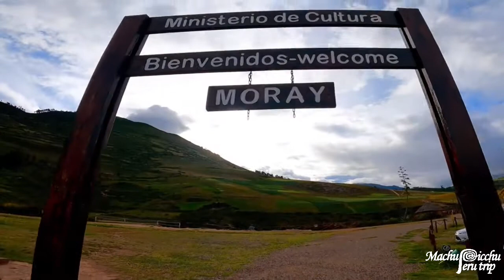MORAY CUSCO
A 50 km de la ciudad del Cusco, se ubica una de las zonas arqueológicas más interesantes de la cultura incaica. Se trata del Sitio Arqueológico de Moray, antiguo centro de investigación agrícola donde se llevó a cabo diversos experimentos de cultivo.
Al llegar al lugar, uno queda maravillado por el conjunto de andenes circulares que, acompañados de las montañas que se pierden en el horizonte, le dan un toque mágico a todo el paisaje natural.
También destacan, desde luego, su imponencia y la belleza de su diseño.

¡¡¡¡ ESCAPA DE LA RUTINA Y CONOCE ESTE INCREIBLE LUGAR ¡¡¡¡¡
📝RESERVA AHORA
          ⭐MACHU PICCHU PERU TRIP⭐
📅 Salidas de tours:  "De Lunes a Domingo"
📲𝗪𝗵𝗮𝘁𝘀𝗔𝗽𝗽 ➊:

MACHU PICCHU PERU TRIP S.A.C. Agencia de Viajes en Cusco - Perú formalmente constituida. inscrita en registros publicos en la republica de Perú. con Registro Unico de Contribuyente (RUC): 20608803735

 VIAJA SEGURO

MACHU PICCHU PERU TRIP S.A.C. Travel Agency in Cusco - Peru formally constituted. registered in public records in the Republic of Peru. with Unique Taxpayer Registry (RUC): 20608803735

 TRAVEL SAFE

MORAY
EPICENTRO DE TECNOLOGÍA AGRÍCOLA
Moray epicentro de tecnología agrícola
valle sagrado de los incas
tour de maras y moray
moray peru
maras moray
maras moray salineras
centro arqueologico de moray
valle sagrado moray
moray valle sagrado de los incas
Moray
cuatrimotos en moray
ingeniería agrícola inca
agrícola inca
maras moray cusco misias
informacion sobre moray cusco
COMO LLEGAR A MORAY DESDE CUSCO
valle sagrado cusco
valle sagrado cusco sin tour